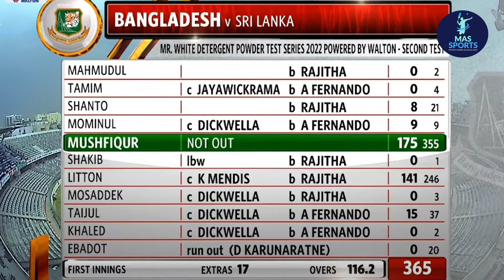'ওয়ান ম্যান আর্মি' হয়ে একাই লড়াই করে গেলেন মুশফিক | Bangladesh vs Sri lanka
Topic of This Video:

Mushfiqur continued to fight alone as 'One Man Army' vs Sri lanka Cricket Team.
Bangladesh lost some early wicket at their 1st innings. Then, Mushfiq & Liton showed good fight. But, Liton was out at the morning season. Then,Mushfiq tried to make more runs with Taijul & others. But, All of them were out. Mushfiq remains not out & fight like one man army in the cricket ground.